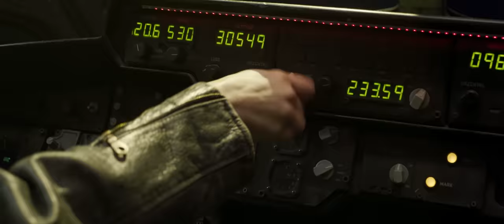Captain Marvel – NEW TRAILER - Official UK Marvel | HD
Watch the BRAND NEW trailer for Captain Marvel. In cinemas March 2019.